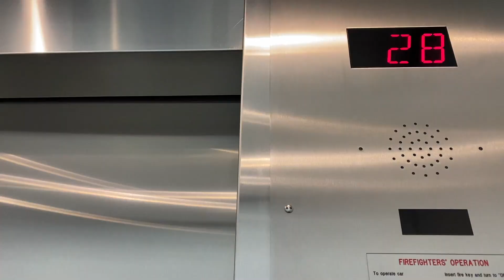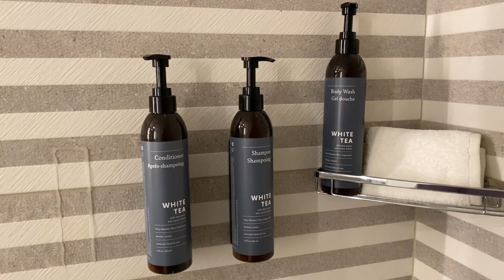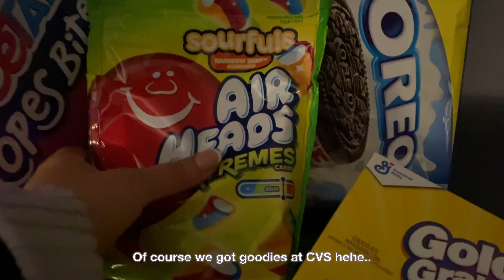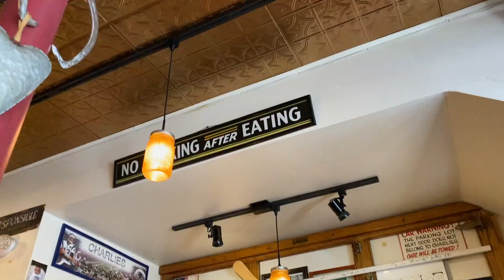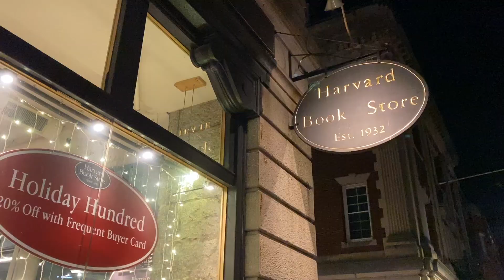Boston vlog - where to eat, where to go, best walks in autumn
I visited Boston at its most beautiful time of the year. The leaves were painted in gold, yellow and red. Every corner of Boston was breathtaking. The air was fresh and delicious.
We had the best walks and food during our stay. I miss Boston so much! I hope you enjoy this video.

Hotel
 Boston Marriott Copley Place

Restaurants
 Bar 10
 Charlie's Sandwich Shoppe
 Summer Shack
 Beatnic

🌸ABOUT ME🌸

Hi :) I am Maya from Japan currently living in Czech Republic.

I started making videos to share my everyday life with my family who all live in different countries.
I hope my videos are useful and make you happy!

Maya ☺️